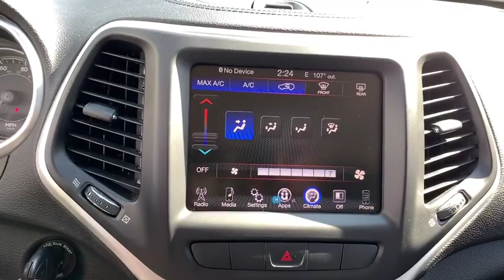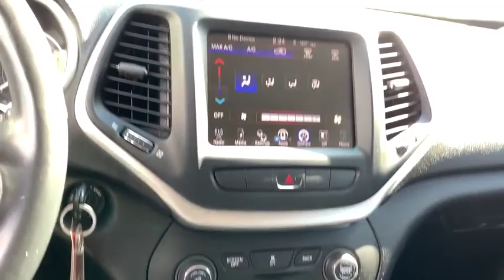2014 Jeep Cherokee West Palm Beach, Palm Beach Gardens, Royal Palm Beach, Wellington, Near me ACRT11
Brilliant Black Crystal Pearlcoat Used 2014 Jeep Cherokee available  in West Palm Beach, Florida at Napletons Palm Beach Acura. Servicing the Palm Beach Gardens, Royal Palm Beach, Wellington, FL area.

STOP AND READ THIS IMPORTANT CONSUMER INFORMATION!!! Due to our EXTREME LOW PRICE POLICY, we have a large volume of customers responding daily to our online vehicles. Some cars only last a few days and SOME SELL WITHIN THE FIRST 24 HOURS!!! Don't delay call today! Do not waste time sending us emails where you might miss out on this low, low price opportunity. CALL US RIGHT AWAY instead for your best chance at taking advantage of all the savings! Reconditioning cost will be added to the sales price.brbrRecent Arrival! Priced below KBB Fair Purchase Price!br19/28 City/Highway MPGbrAwards:br  * 2014 KBB.com 10 Best SUVs Under $25,000brbrWe are located Just West of the Turnpike at 6870 Okeechobee BLVD in West Palm Beach, FL!!! Come and see us TODAY!!! Napleton's Palm Beach Acura proudly serving the following communities West Palm Beach, Wellington, Boynton Beach, Delray, Royal Palm Beach, Ft. Pierce, Stuart, Jupiter, Pembroke Pines, Green Acres, Palm Springs & Palm Beach Gardens.